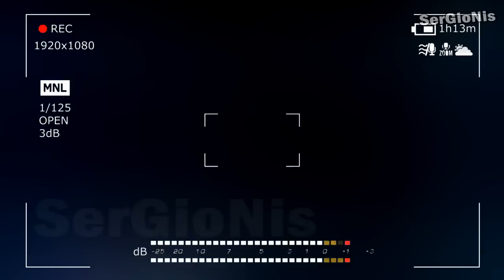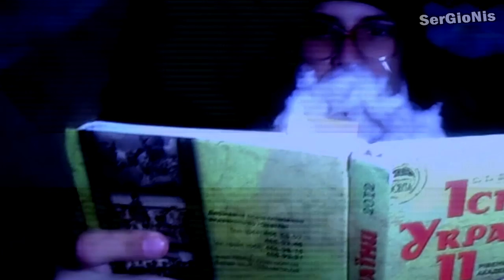ПОТЕРЯННОЕ ВИДЕО SerGioNis | СНЯТОЕ ВИДЕО 100 ЛЕТ НАЗАД